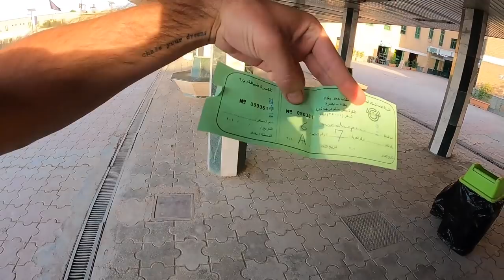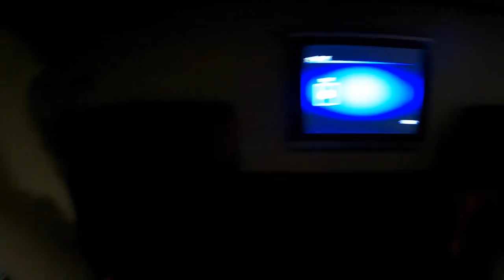Don't Ride This Overnight Train in Iraq 🇮🇶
Baghdad, Iraq ➖After spending a couple of days in the capital of Iraq, it was time to make our way to the south. I spent a lot of time catching trains in India, so I knew the best way to make it to the south was riding the only operating train Iraq has to offer, an overnight train to the city of Basra.

With tourists being virtually non-existent in Iraq, and certainly only a handful of tourists ever catching this train, we got quite the warm welcome on this train. Making friends with the military was pretty easy and they ensured we got down to Basra safely... well, as safely as you can...

* TIMESTAMPS *
0:00 Intro
0:40 Lunch with the Army
2:50 Waiting for the Train
8:00 Boarding the Train
13:43 Chai Time
15:48 Army Generals Cabin
17:11 Buying our Tickets Again
20:54 Held at Gun Point
26:10 Arrived to Basra